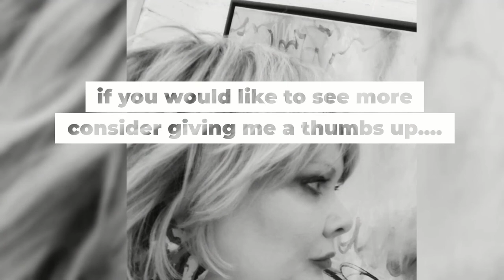Get Started Selling Art Commissions! Tips for making the process easier! Commission Questionnaire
Are you looking to do art commissions?  I have some tips for you.

THANKS!!  Button!!